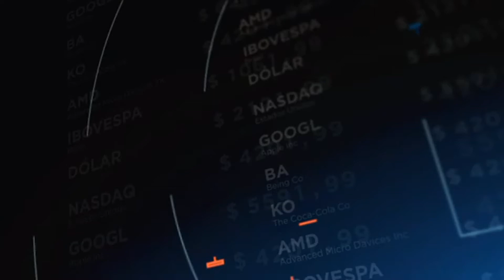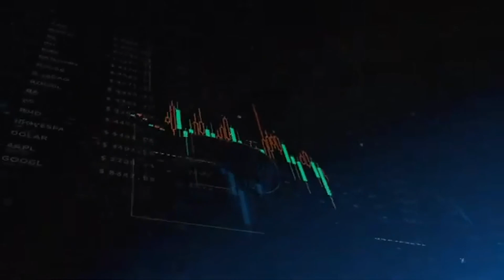Robson Andrade A